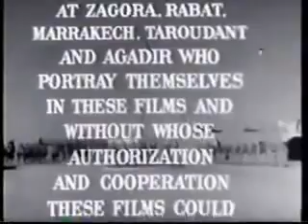Captain Gallant of the Foreign Legion Part 1 of 2